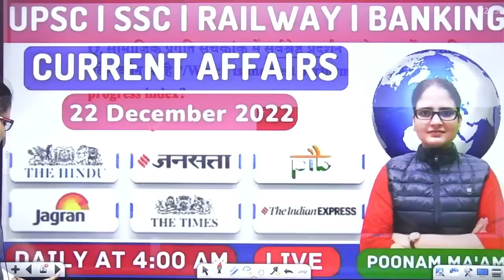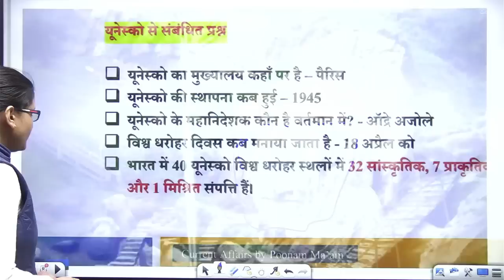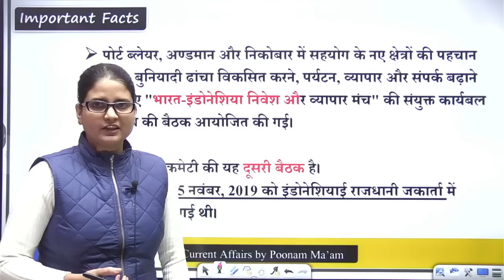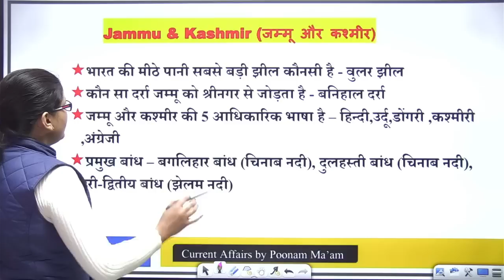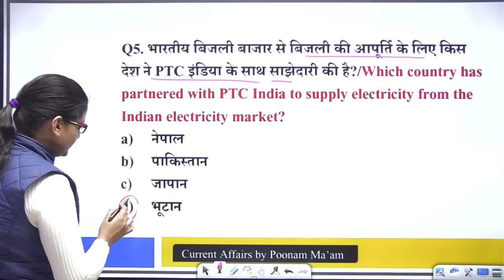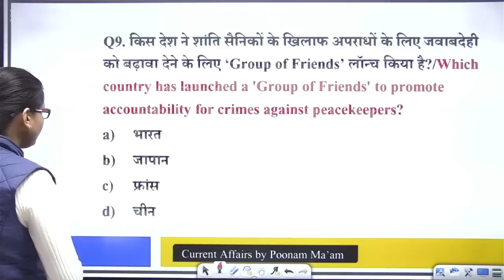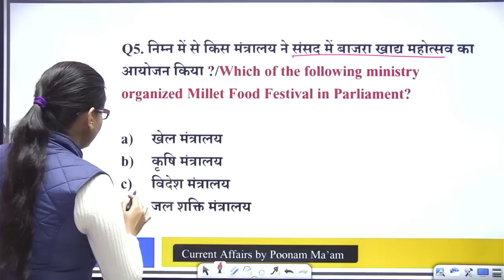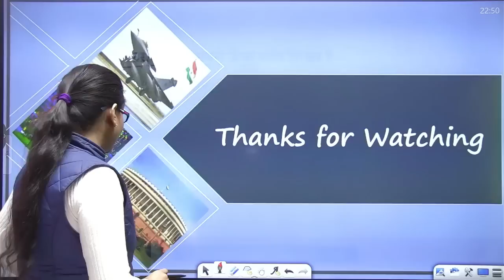22 December 2022 | Today Current Affairs | Daily Current Affairs | PSC | SSC CGL | All Exams